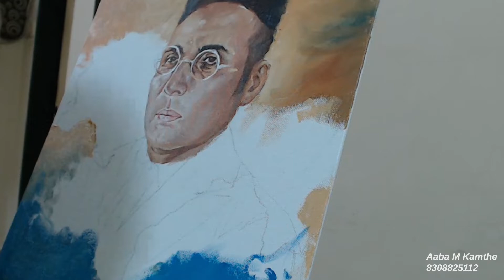Swatantryaveer Vinayak Damodar Savarkar - Painting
बॅकग्राऊंड सिपच : BanyanCrew